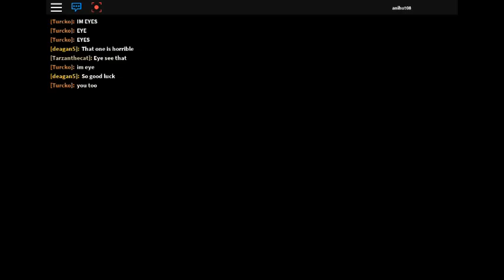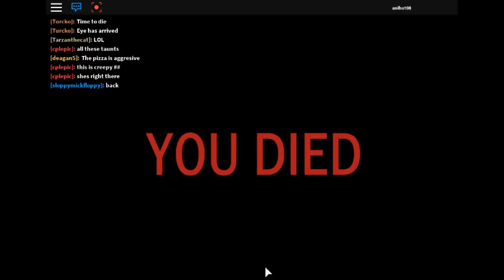Before The Dawn - Scary stuff (Not Really)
Before the dawn yes...what was that one game? like after dawn or something?